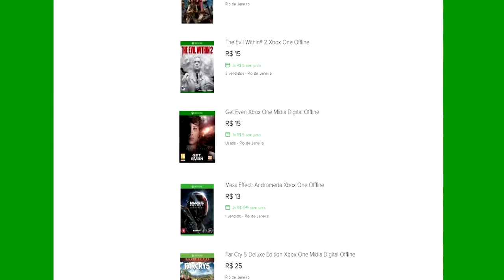🔵 ARK Dino Evolved - #1 SOU UM TRIKE JOGANDO COMO UM DINOSSAURO.[PT-BR]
Alfawise V1 Teclado Mecânico  -  Versão de brasileiro português  Preto

ARK Survival Evolved Ou ARK Dino Evolved é um mod Chamado Play As Dino em que te coloca para sobreviver como um dinossauro já a historia do jogo original, O jogo te coloca na pele de um sobrevivente em uma ilha conhecida como ARK. Você dispõe apenas de sua sorte e recursos naturais. Você pode caçar ou domar criaturas para te ajudar no decorrer do jogo, entre elas estão o Raptor, o Tigre Dentes de Sabre e o Rex

Mutiplayer ARK : No modo Multiplayer (também conhecido como Join ARK) do jogo, há a possibilidade de jogar em servidores dedicados oficiais ou não. Esses servidores de jogo possuem regras a serem seguidas. Várias pessoas têm aceso a esses servidores e formam grupos conhecidos como Tribos, mas entre esses servidores alguns são protegidos por senhas.

Single Player ARK  : Esse modo de jogo (também conhecido como Host/Local) permite vivenciar a mesma experiência, mas sozinho ou em servidores não-dedicados. Qualquer um pode entrar nesses, mas são imediatamente fechados quando o anfitrião do servidor para de jogar.

Expansão ARK Scorched Earth : Scorched Earth adiciona 11 novas criaturas, mais de 50 novos itens, um novo chefe e um novo mapa, Criaturas domadas e itens recebidos podem ser trazidos para a ilha de inicial e usado por pessoas com e sem a expansão. Os itens do DLC também podem ser gerados manualmente se você não possui o pacote de expansão. Duas das criaturas novas têm variações múltiplas, como o Jugbug (água e óleo) e o Wyvern (fogo, relâmpago, e veneno).

ARK Survival Evolved - Primitive Plus : Primitive Plus melhora a jogabilidade de servidores primitivos , adicionando novas mecânicas de jogo e mais de 100 itens costume primitivos e seus engramas . Os jogadores são desafiados a usar principalmente madeira e pedra sem o benefício de metais avançados. Os itens e os mecânicos focalizam os jogadores na sobrevivência "primitiva".

Entre os novos itens estão três novos níveis de construção (adobe, madeira, tijolo e cimento), bem como novos recursos, itens alimentares, armas, armadilhas, crafting estações e estruturas decorativas.

ID PSN Tag: MetralhaGamerx